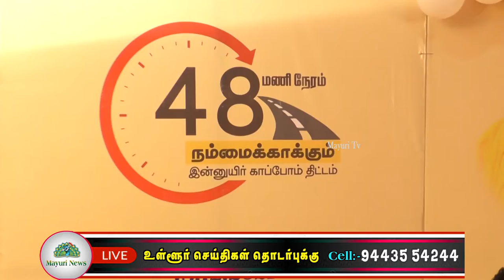இன்னுயிர் காப்போம் திட்டத்தை தமிழக முதலமைச்சர் காணொலி காட்சி வாயிலாக தொடங்கி வைத்தார் | MAYURI TV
சாலை விபத்தில் பாதிக்கப்பட்டவர்களுக்கு முதல் 48 மணி நேரத்திற்கு அவசர மருத்துவ சிகிச்சை செலவை தமிழ்நாடு அரசு மேற்கொள்ளும் வகையில் உயிர் காக்கும் உயர் சிகிச்சைக்கான கட்டணமில்லா மருத்துவ உதவித் திட்டமான  இன்னுயிர் காப்போம் திட்டத்தை தமிழக முதலமைச்சர் காணொலி காட்சி வாயிலாக தொடங்கி வைத்தார். நெல்லையில் நடைபெற்ற விழாவில் தமிழக சட்டப்பேரவை தலைவர் அப்பாவு நெல்லை மாவட்ட ஆட்சியர் விஷ்ணு ஆகியோர் கலந்துகொண்டனர். நெல்லை மாவட்டத்தில் அரசு மருத்துவக் கல்லூரி மருத்துவமனை மற்றும் 9 தனியார் மருத்துவமனைகள் இந்த திட்டத்தின் கீழ் இணைக்கப்பட்டுள்ளது. நெல்லையில் நடைபெற்ற நிகழ்ச்சியில் தமிழக சட்டப்பேரவை தலைவர் அப்பாவு அத்திட்டத்தில் இணைக்கப்பட்டுள்ள மருத்துவ மனைகளுக்கான கடவுச்சொல்லை வழங்கி இந்த திட்டத்தை தொடங்கி வைத்தார்.  மேலும் நிகழ்வில் 3 பேருக்கு காப்பீட்டு திட்ட அட்டை வழங்கப்பட்டது. இந்த நிகழ்ச்சியில் மாவட்ட   பஞ்சாயத்து தலைவர் வி.எஸ்.ஆர்.ஜெகதீஷ், மற்றும் மருத்துவமனை நிர்வாகிகள், மருத்துவர்கள் கலந்து கொண்டனர்.